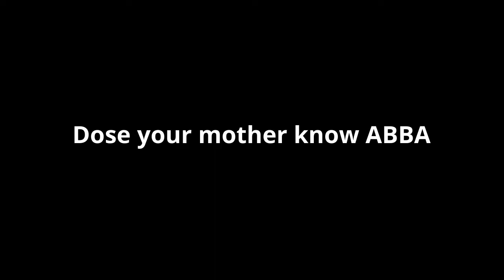Dose your mother know ABBA